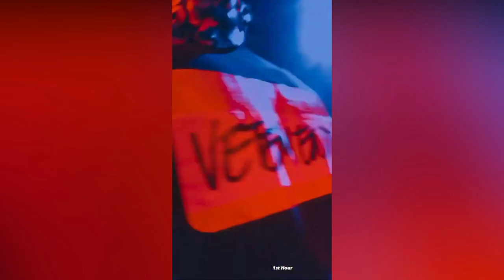DJ Maphorisa & Kabza De Small Crush Beef rumors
DJ Maphorisa & Kabza De Small Crush beef rumors by setting new date for their Live concert